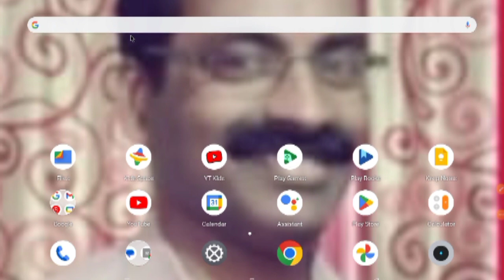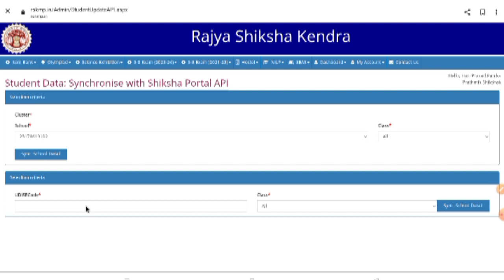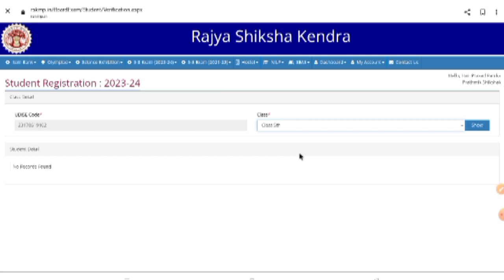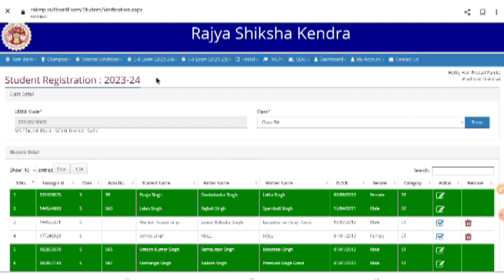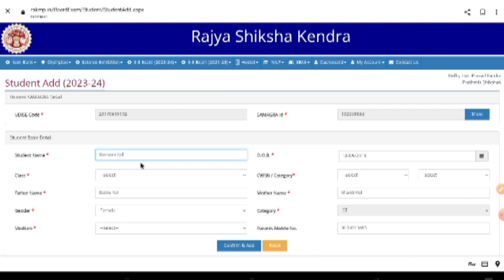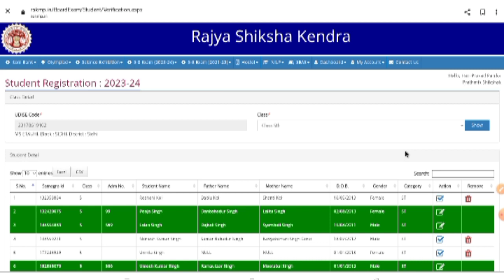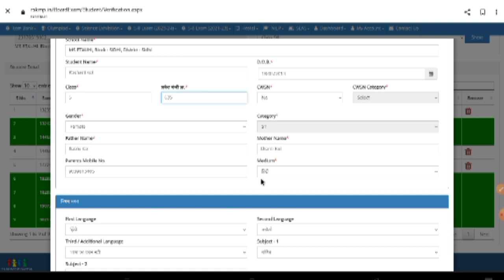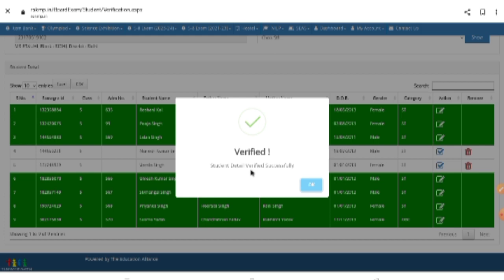rsk पोर्टल पर छूटे हुए छात्रों को कैसे एड करें? class 5&8 Exam 2023-24 हेतु रजिस्ट्रेशन कैसे करें?